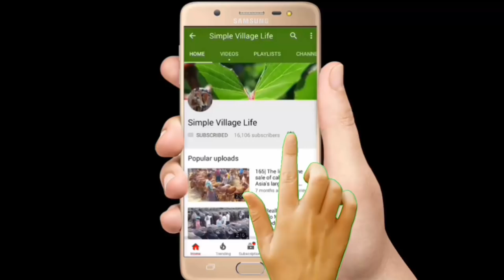625| ১৮ থেকে ২৫ হাজার টাকার মধ্যে উন্নত মানের দেসি ষাঁড় বাছুর কিনুন|The line for the sale of calves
625| ১৮ থেকে ২৫ হাজার টাকার মধ্যে উন্নত মানের দেসি ষাঁড় বাছুর কিনুন|The line for the sale of cows calves